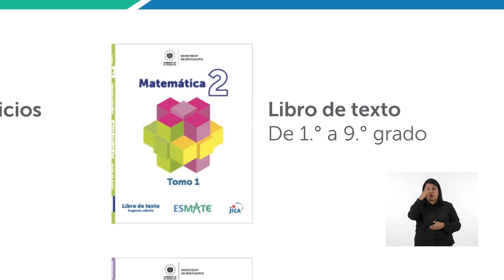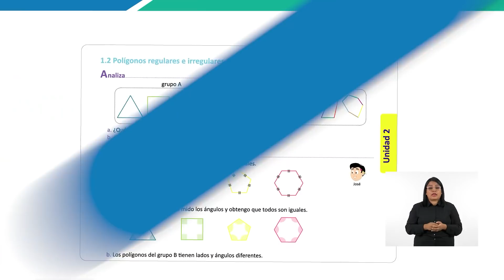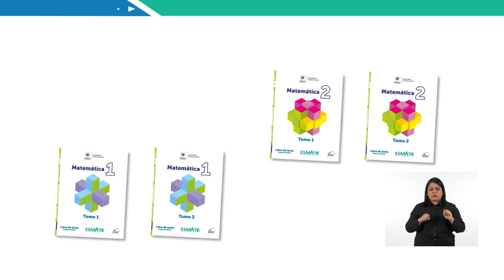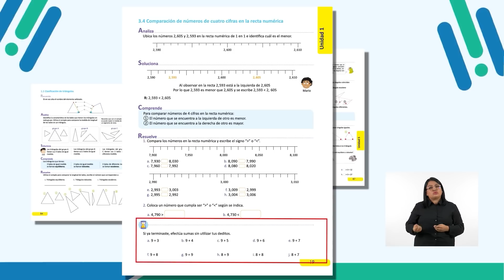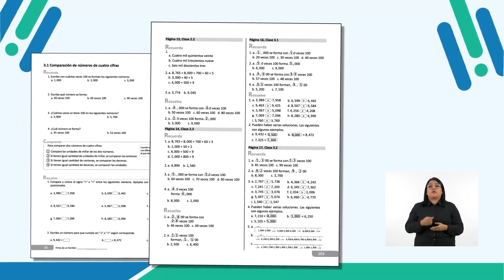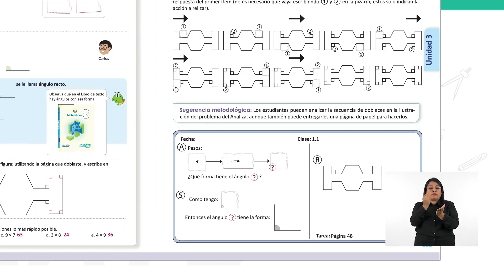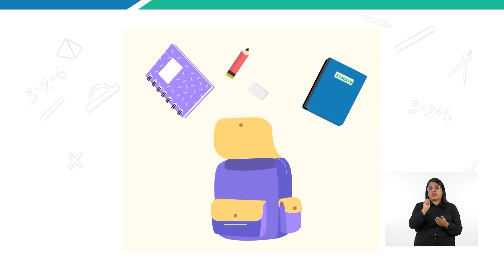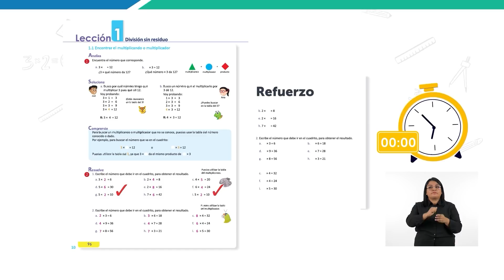Estrategia técnica de ESMATE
El Ministerio de Educación, Ciencia y Tecnología brinda orientaciones generales sobre la estrategia técnica de ESMATE; el uso de los materiales, el aprendizaje activo y el rol del docente como facilitador. El webinar está dirigido principalmente a los docentes del sector público que se incorporan por primera vez al sistema educativo y que imparten Matemática en cualquier grado, docentes del sector privado que utilizarán por primera vez los materiales educativos ESMATE y todos los docentes que quieran hacer un recordatorio de la estrategia técnica.